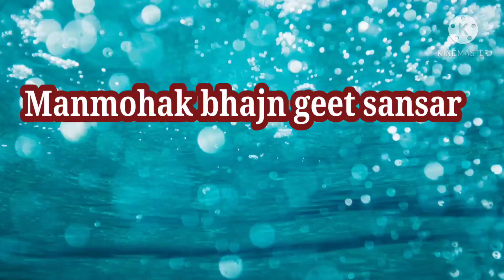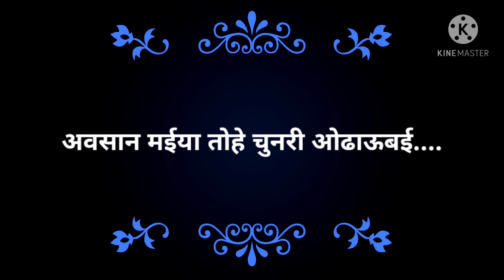अवसान माता भजन ll दूरदूरिया पूजा गीत/अवसान मईया तोहे चुनरी चढाईब/स्वरचित चटपट मैया/manmohak bhajan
स्वर:Neeraj Pandey